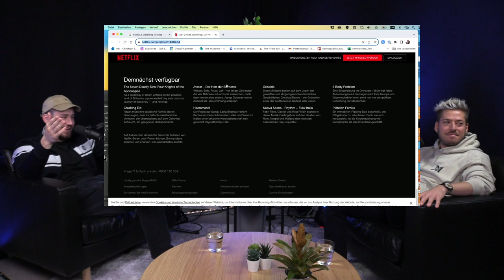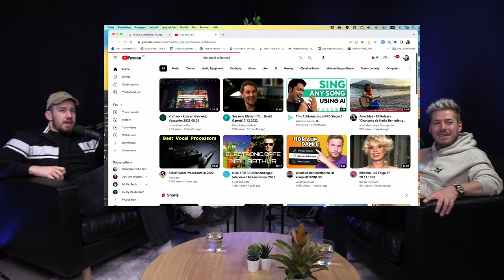FEEL GOOD PODCAST #141 | Mateo Gudenrath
Mateo Gudenrath ist Stand-Up Comedian aus Basel, der 2020 den Swiss Comedy Award in der Kategorie "SRF 3 Best Talent" gewonnen hat. Er ist als Co-Host der SRF-Webshow "Studio 404" zu sehen und seine Podcasts "Gudenranth" sowie "Endstation" mit Moritz Schädler sind auf allen Plattformen erhältlich.